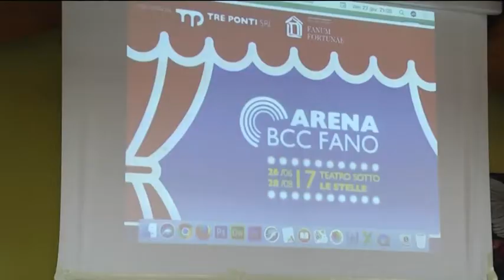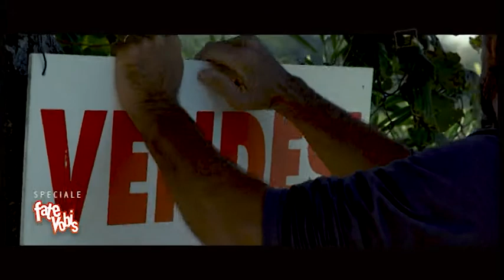Arena BCC Fano - Presentazione calendario (22 giugno 2018)